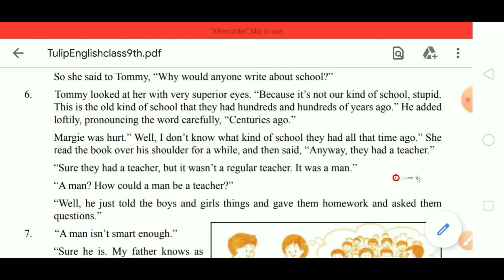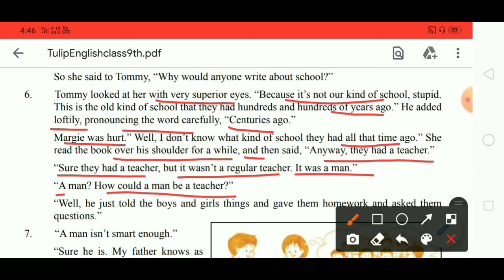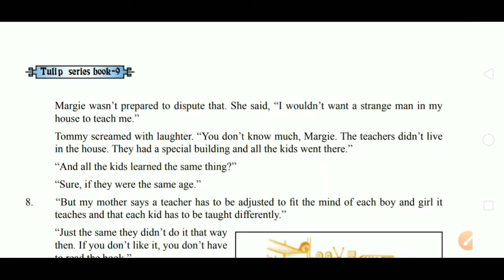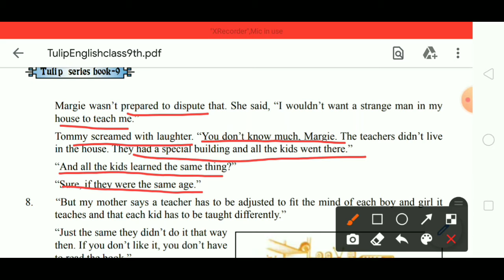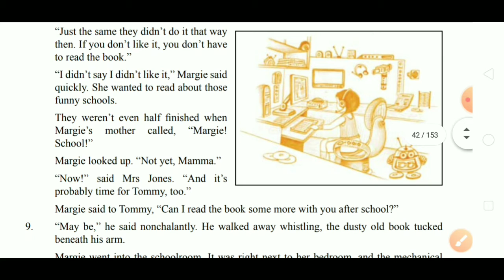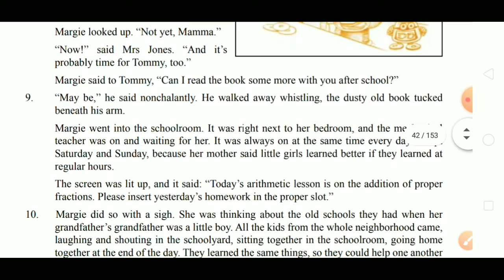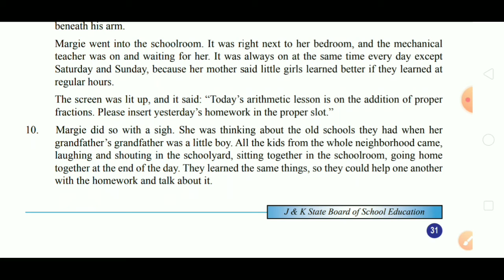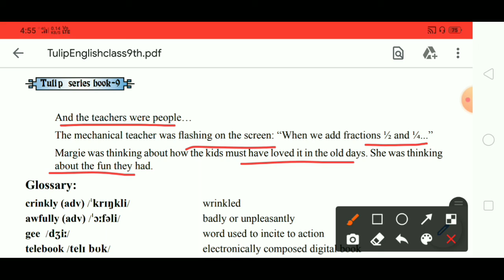The Fun They Had class 9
the fun they had class 9 jkbose
the fun they had class 9 questions and answers
the fun they had class 9 in hindi
the fun they had class 9 explanation in hindi/urdu
the fun they had question answer
the fun they had class 9 important questions